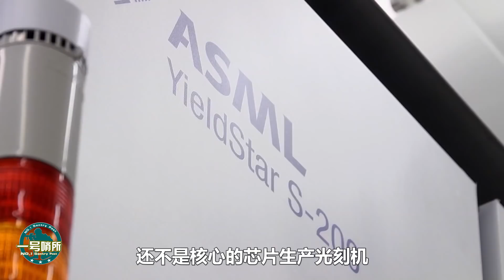打破西方壟斷！首台3D先進封裝光刻機成功交付，中國終於追上來了！【一號哨所】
好消息傳來！中國在封裝光刻機上取得了重大突破，這對於中國光刻機的發展有怎樣的意義？
打破西方壟斷！首台3D先進封裝光刻機成功交付，中國終於追上來了！
一號哨所 軍事 光刻機 我們的影片會遵循公平、尊重的原則，確保不會包含任何仇恨言論的元素。